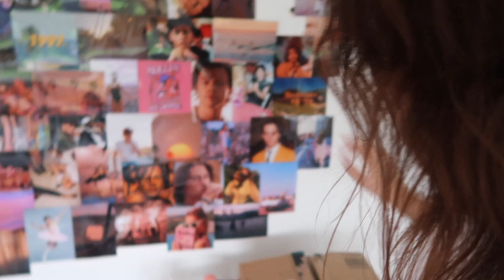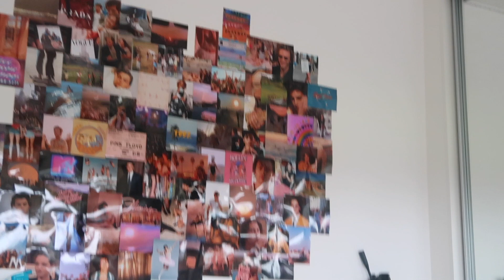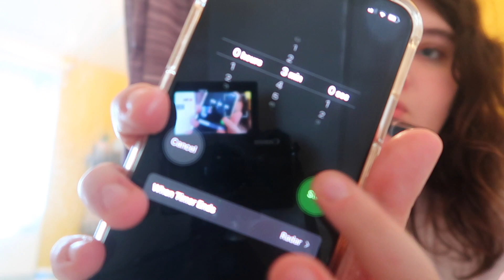day in the life of an 18 y/old mess :) x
yeah so just because it's chilled doesn't mean it wasn't a mess haha.